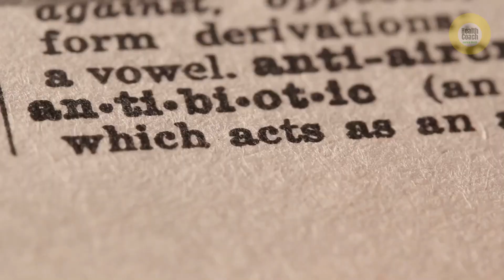How to Prevent Acne & Pimples | 10 Tips to Avoid Breakouts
How to Prevent Acne & Pimples

Acne is a persistent problem that affects many people, So if you are suffering from acne, it is first important to acknowledge that you are not alone. That said, solving acne problems is easier than you may think. Watch this video for some proven advice for dealing with recurring acne issues. If you wear make-up or a cleanser that is oil-based, stop using it!

These oil-based products are horrible for acne. Since your body already produces oils naturally, adding more oils to your skin will only serve to increase your chances of developing acne problems. Instead, look for oil-free products. Sliced or grated cucumber applied directly to problem areas can be a great treatment for acne...